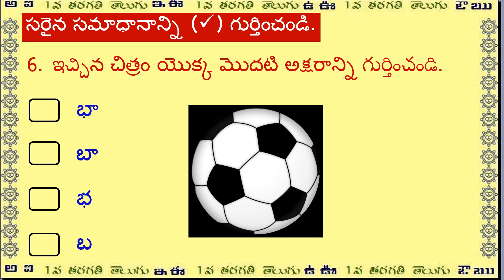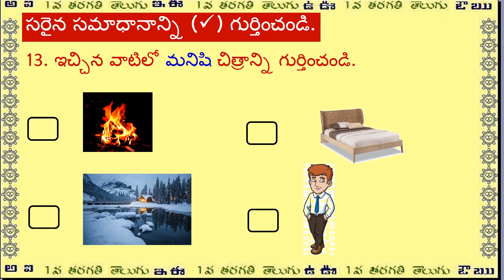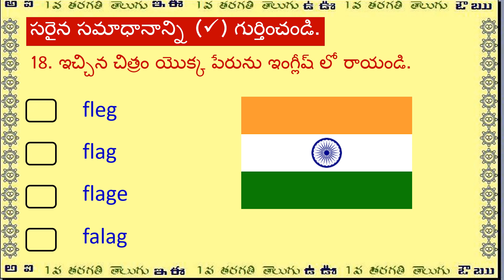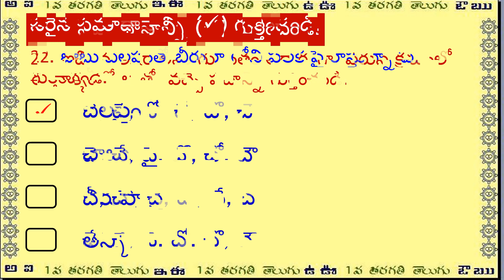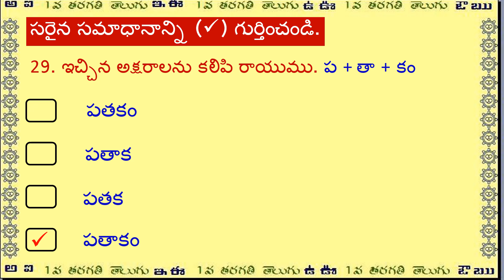Class 1 Telugu | ప-మ | MCQS | Guide for Parents